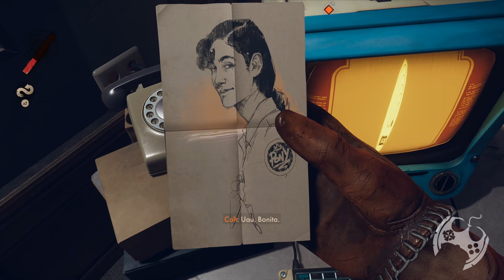DEATHLOOP - O INICIO DO GAMEPLAY [ PS5 Playthrough - 4K - MODO RAY TRACING ]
Este jogo foi cedido pela Bethesda Softworks e Arkane Lyon para que pudéssemos produzir o conteúdo. Obrigado!!

🔻🔻 SEJA MEMBRO 🔻🔻

🔻🔻 CONECTE-SE COMIGO 🔻🔻

Kallil Augusto